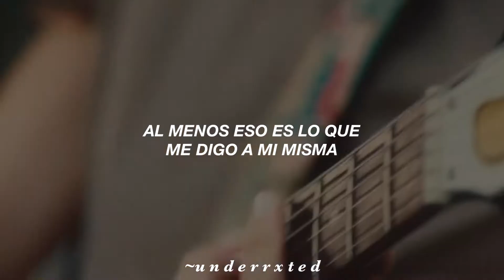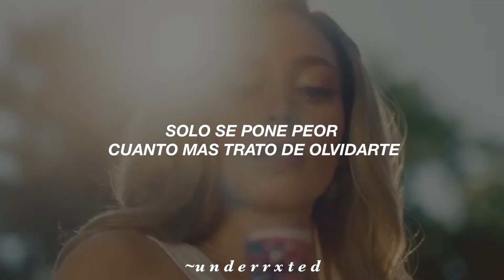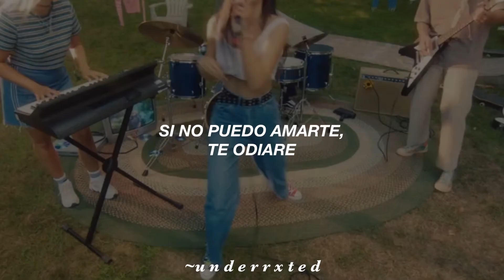LØLØ - Hate You || Letra Español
i don’t wanna leave your number in my phone
i don’t wanna think about u when i’m all alone
i don’t want my clothes to smell like your cologne
at least that’s what i tell myself

human nature always got me fantasizing
grass is always greener on the other side and
maybe I should chalk it up to shitty timing
maybe I should quit romanticizing

I cant kiss you goodbye
cant stay overnight
It only gets worse the harder I try to forget ya
since I met ya I knew you would ruin my life
so I say you’re ugly
pretend you’re the the worst
and act like we’re nothing and we never were
I wanna feel something so baby I guess
If I can’t love u I’ll hate u instead

i don’t wanna have a drink when I’m beside u
cuz i don’t wanna lose myself and start to like u
kinda wanna f**k u kinda wanna fight u
cuz I can’t have u to myself

if i can’t love u i’ll hate u

cant stay overnight
If I cant love u I’ll hate u instead